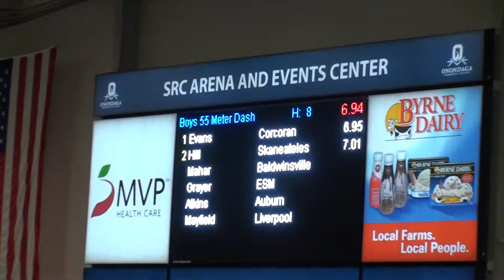Bville 55 dash Brian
Bville boys 55 dash Brian